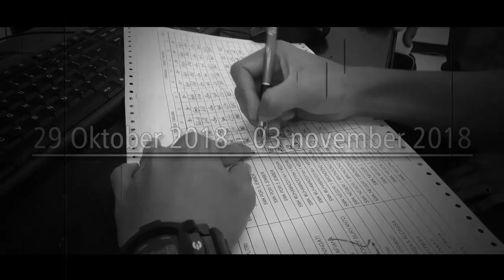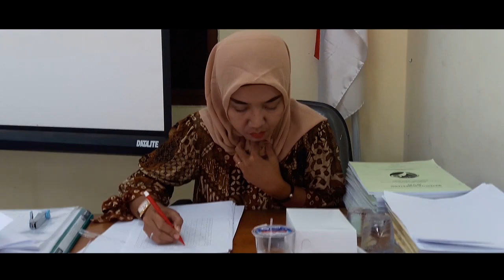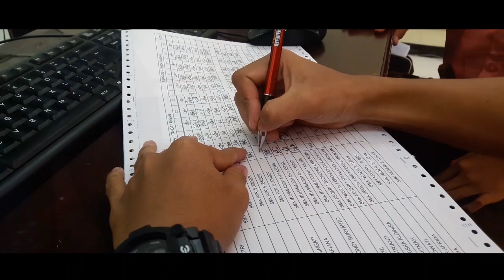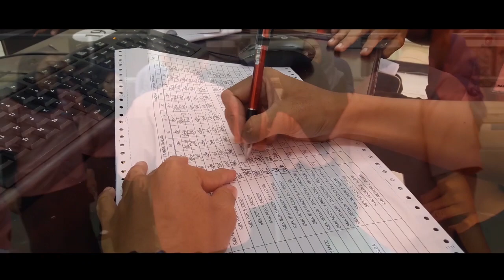DOK. DIKLAT ANGKATAN 15 BISNIS MANAGEMENT